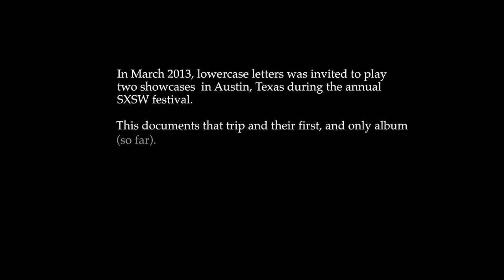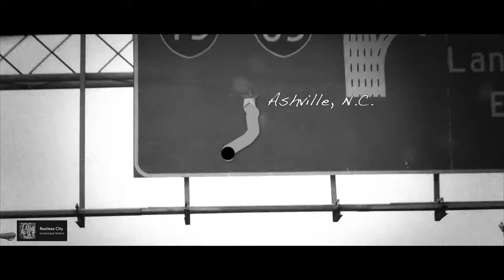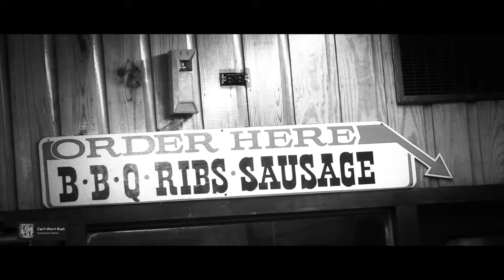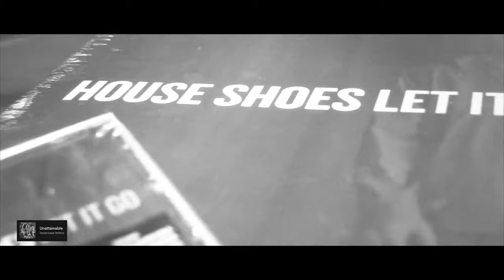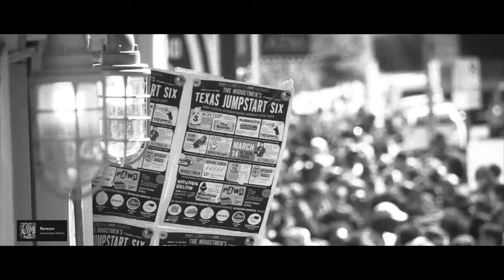lowercase road trip (lowercase letters tour and album diary)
lowercase letters travels to Austin, films some of it, and plays all of the songs from their album.

lowercase letters tour group:
Alphie Williams
John Beckham
Clinton Cool
Ben Tufts
Simon Kim